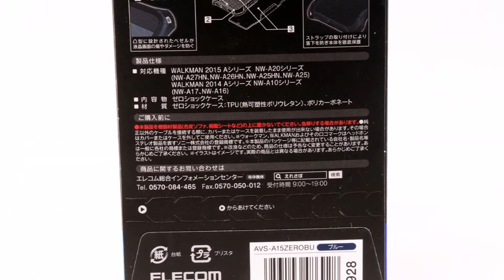ELECOM Walkman A 2015 ZEROSHOCK case Blue AVS-A15ZEROBU 90289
90289-ELECOM Walkman A 2015 ZEROSHOCKケース ブルー AVS-A15ZEROBU